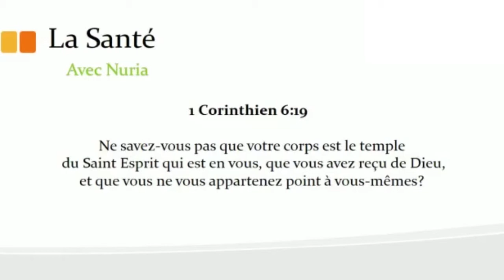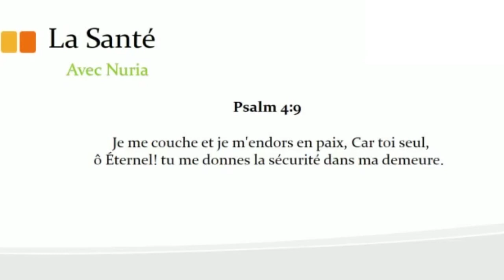kek konsey empotan pou Jere sante nou. / sante Pam